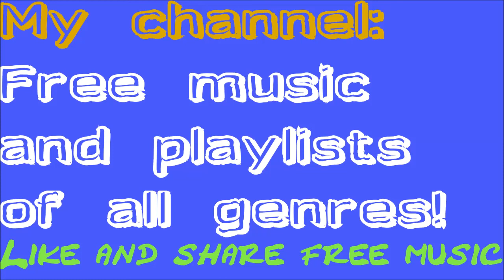"Feel Good" Good Mood Song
NO ROYALTY: I hope this song makes you feel good!!
You can use it for your own videos or other kind of own projects!